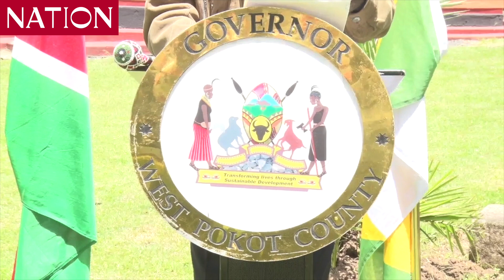West Pokot Governor John Lonyangapuo reshuffles executive